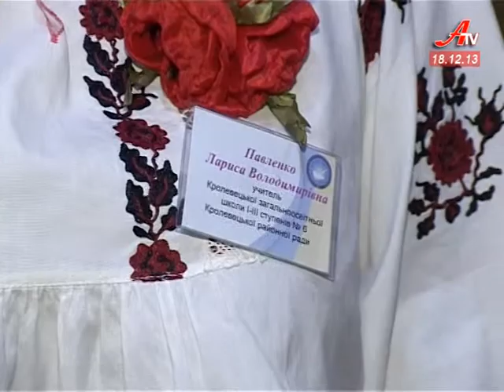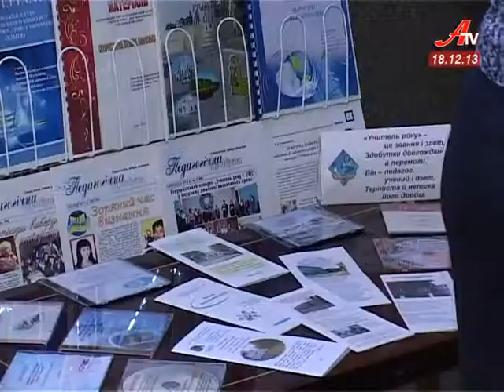«Вчитель року-2014». П'ятірка найкращих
За два дні стануть відомі переможці обласного етапу всеукраїнського конкурсу «Вчитель року-2014». З тими, для кого 45-хвилин - більш ніж урок -- спілкувалася і наша знімальна група.